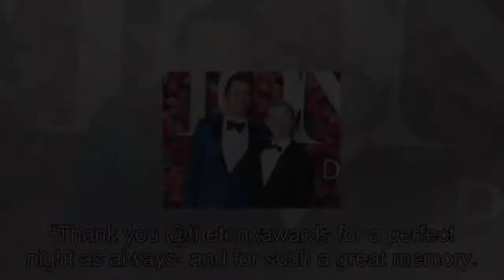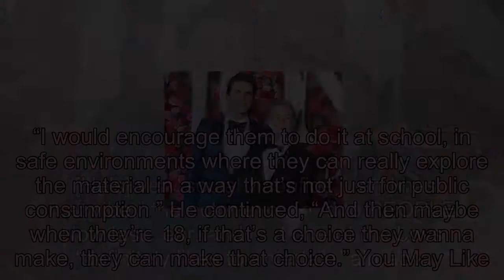Matt Bomer Celebrates an 'Early Father's Day' with Son Kit at the Tonys: 'Best Date Ever!'